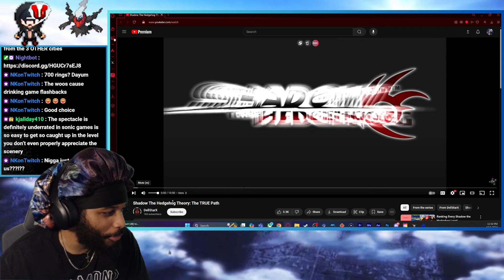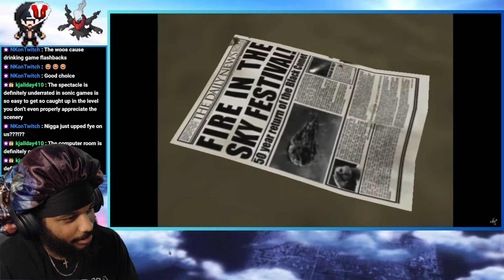What Is Actually CANON In Shadow The Hedgehog (2005)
Sonic x Shadow Generations is around the corner so WE MUST know the TRUE Canon path in Shadow The Hedgehog 2005!

Good Vibes ONLY 😮‍💨. You can call me Local, Trap or Your Favorite Youtuber!